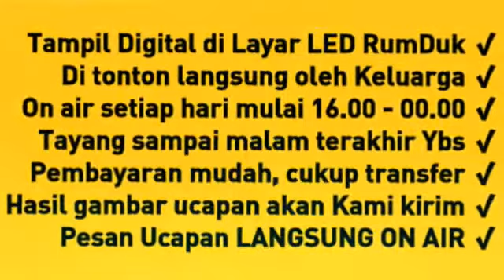LED UCAPAN DUKA 08117078181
Menerima Pemesanan Ucapan Duka